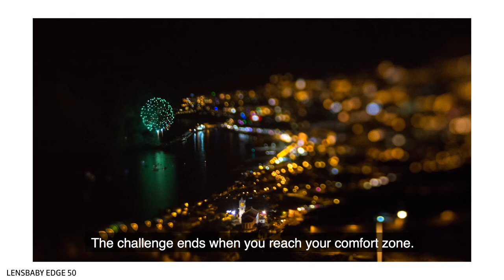Lensbaby Artist: Nuno Caldeira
Lensbaby played a crucial role in the development of the photographer I am today. I use Lensbaby lenses 90% of the time because with them I always have fun, and I love what they allow me to do. They have a uniqueness that can’t be faked digitally, and they truly capture how a human eye sees the world.